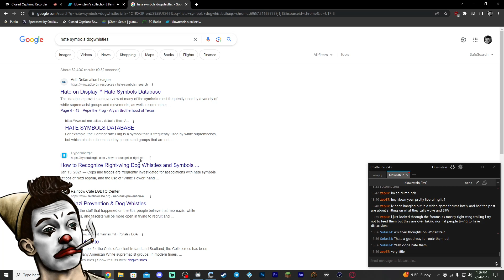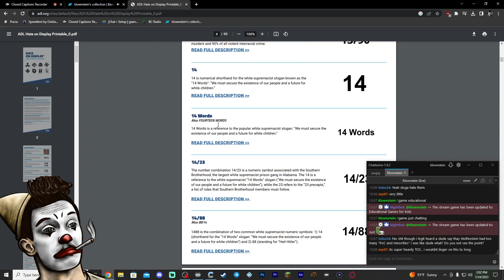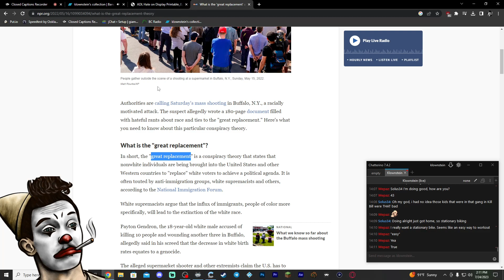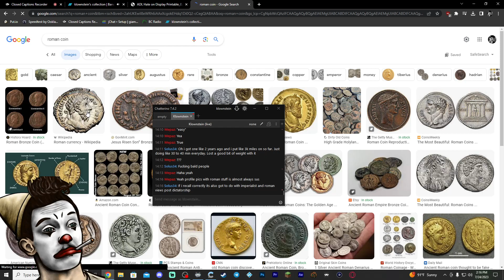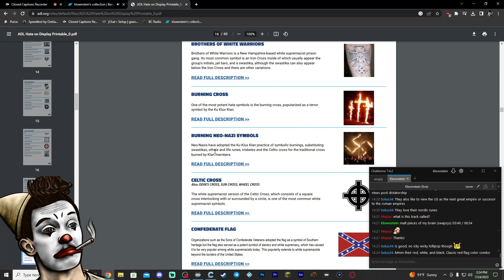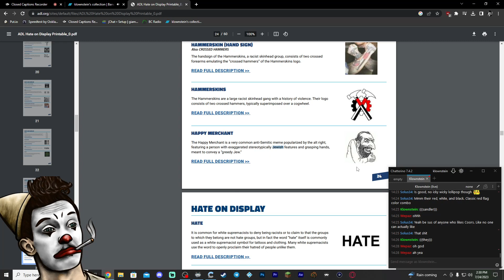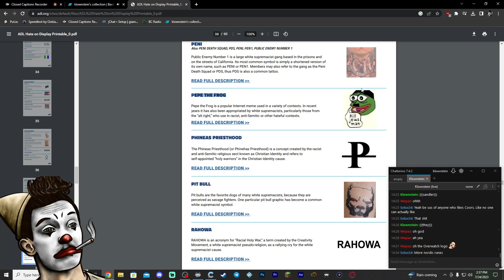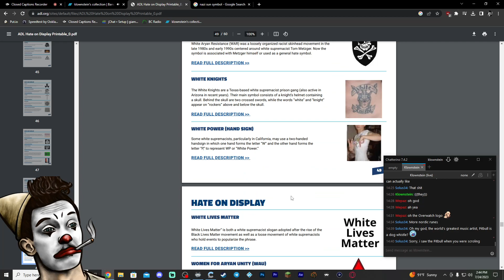We Go Over Dogwhistles & Hate Symbols! (Learn to identify N*zis!!)